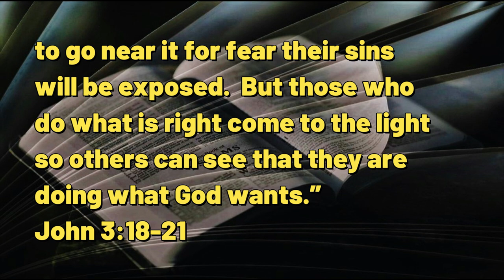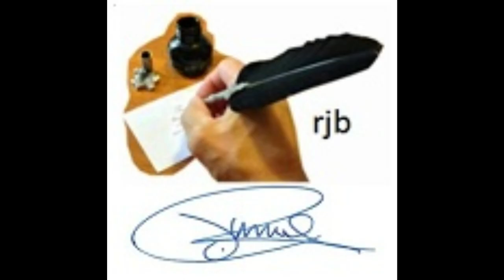101723 There in the Darkness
A DAILY DEVOTIONAL -- exactly five minutes & eleven seconds of help for today's journey.